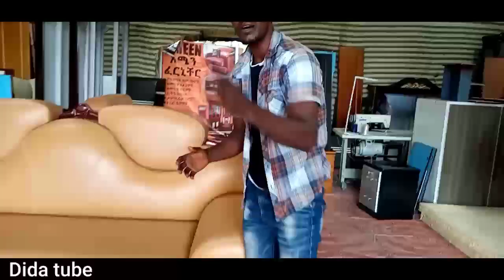gatii Meshalee Mana Yeroo Sofaa,Diresingi Akkasumas Qumsaxini Meqa